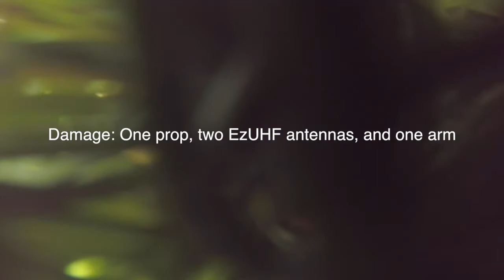How to not fly a tbs discovery pro: Bad FPV quadcopter crash!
Dear survey stakes,
Please be more visible in my FPV downlink.
Sincerely, an FPV pilot.